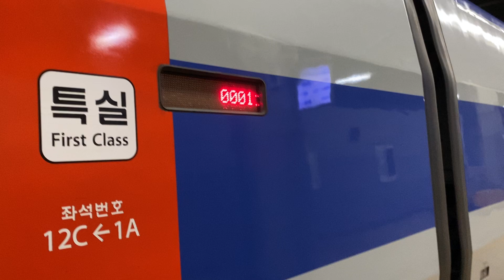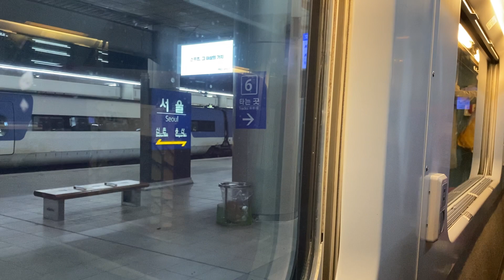(4)(2022-5-부산) 서울역에서 영등포역까지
늘 하던대로 출발 후 영등포역까지 주행장면을 찍어봅니다. 영등포역에서 정차하는 것은 아닙니다.